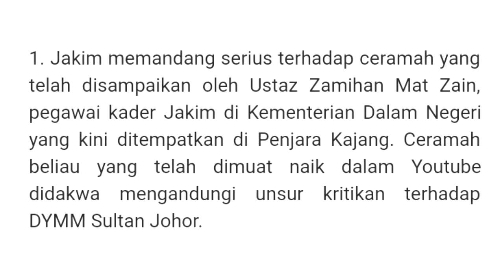JAKIM Pandang Serius Kritikan Ustaz Zamihan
JAKIM Pandang Serius Unsur Kritikan Ustaz Zamihan